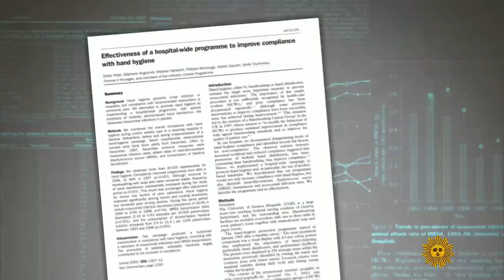How Purell cleaned up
After years of suffering losses, Gojo Industries, a family-owned company, saw its product that no one wanted — Purell hand sanitizer — become a much sought-after necessity. Lee Cowan reports.